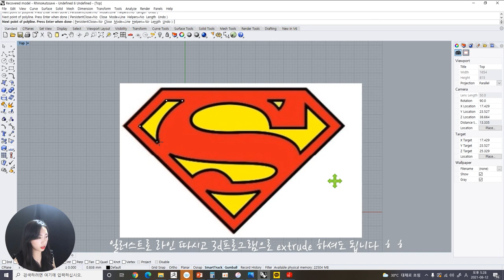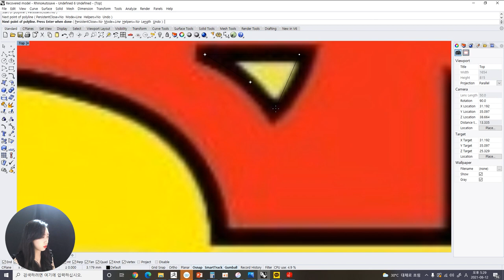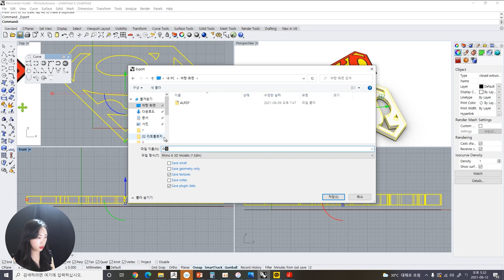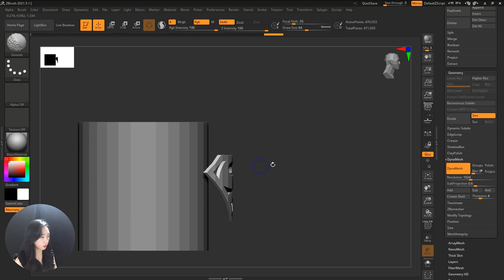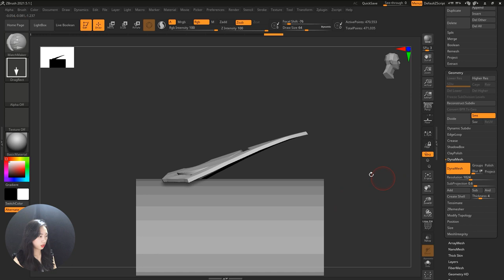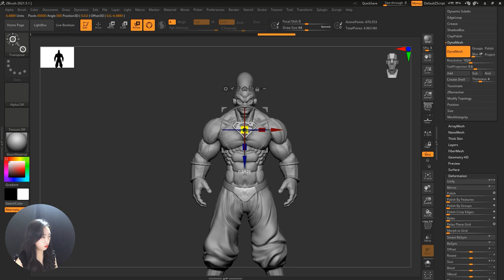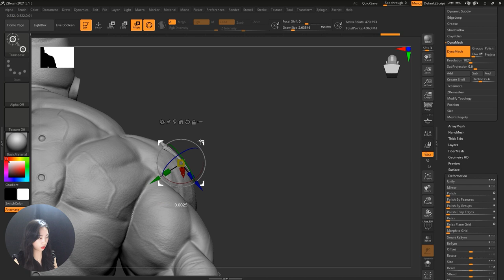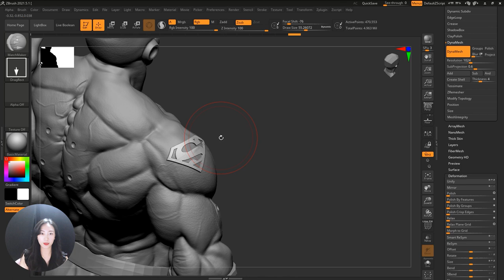ZBrush _ Match maker을 이용한 갑옷 문양 만들기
Detail of fuction ZBrush_02 _ Match maker📚지브러시 갑옷문양 만들기 / STUDY _ZBrush

안녕하세요, 저는 게임 캐릭터 모델러 주까망입니다. 기초 강의와 작업 라이브 방송을 공유하고 있어요. 혼자서만 공부하거나 작업하는 것이 아니라, 함께 참여해 보세요! ❤️ 제 동영상이 여러분에게 조금이나마 외롭지 않게 도움이 되길 바라고 있어요. 🌿 모두가 행복한 순간을 가지길 바라며, 즐거운 시간 보내시길 바랍니다. 😊❤️❤️

Hello, I'm game character modeler JooKkamang. I'm uploading beginner tutorials and live work sessions. Don't study or work alone; join me! ❤️ I hope my videos can make you feel a little less lonely. 🌿 Wishing you all happiness. 😊❤️❤️

⏰ 당신의 삶을 더 쉽게 만들기 위해

Music
Roads - LiQWYD